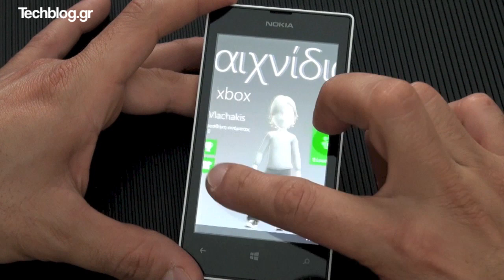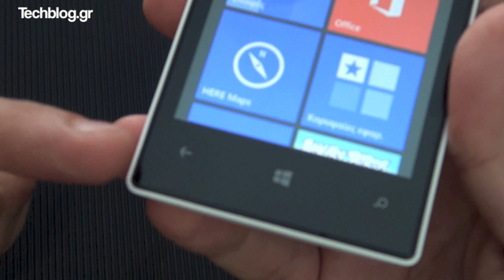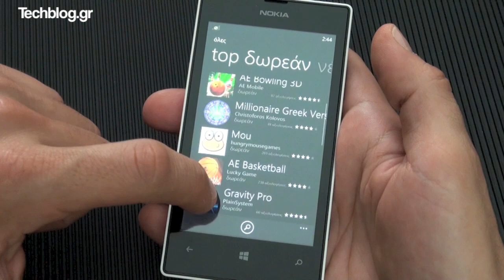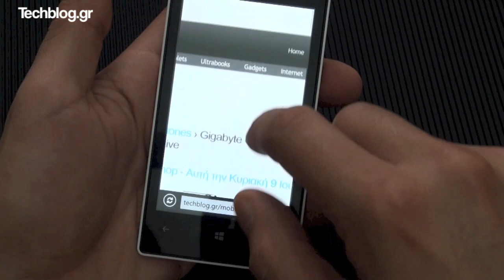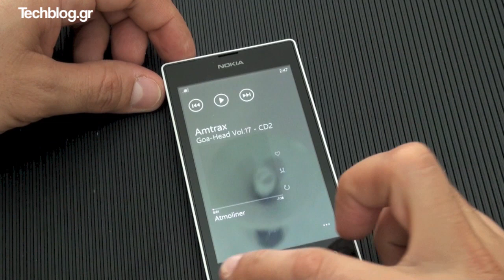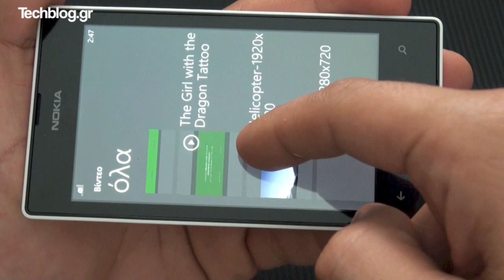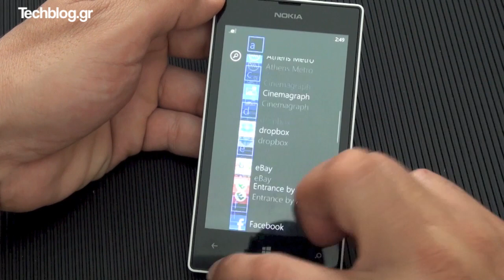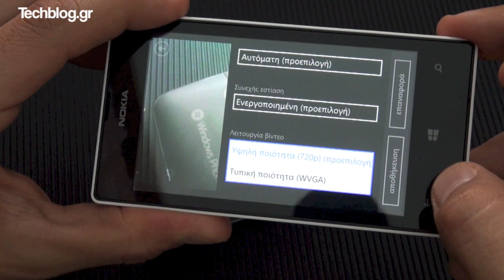Nokia Lumia 520 hands-on (Greek)